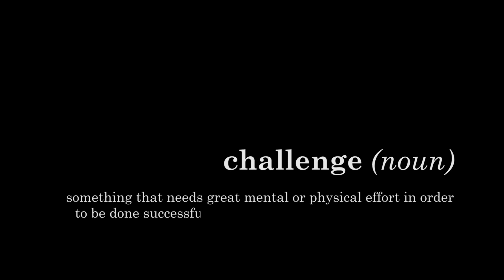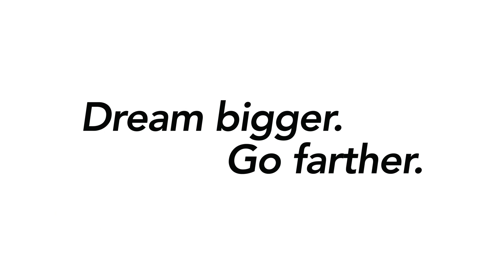「2019 Bridgestone World Solar Challenge」がこれでわかる！ BWSC OFFICIAL MOVIE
太陽光を動力源として、約5日間をかけてオーストラリア大陸を縦断する世界最高峰のソーラーカーレース「Bridgestone　World　Solar　Challenge」の見どころをご紹介。若きエンジニアが未来のモビリティに挑戦する本大会、今年はどのチームが栄光に輝くのでしょうか？